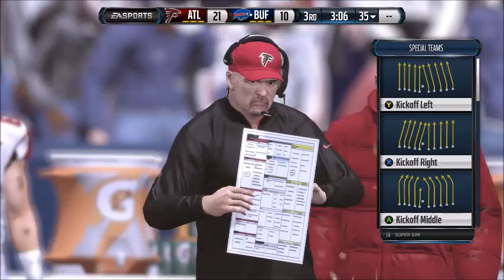NFL T3 - ATL vs. BUF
The Falcons travel to Buffalo to face the Bills!